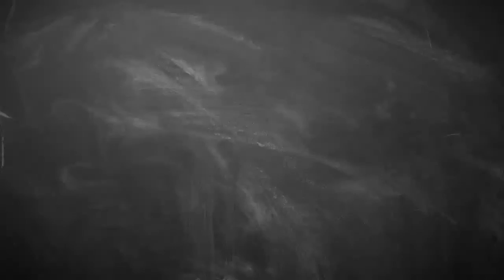Menerka Hasil Kiper Sampdoria Usai Janji Makan Malam Besama Agen PSSI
SUPERBALL.ID - Teka-teki siapa pemain keturunan yang akan makan malam bersama agen dari PSSI terjawab sudah.

Pemain keturunan itu adalah Emil Audero Mulyadi yang merupakan kiper asal klub Italia, Sampdoria.

Kepastian Emil Audero Mulyadi untuk makan malam bersama agen PSSI asal Italia itu disampaikan oleh Hasani Abdulgani.

Kepada wartawan, anggota Exco PSSI itu mengatakan bahwa Emil Audero Mulyadi bersama manajernya dan agen tersebut akan makan malam pada Rabu (2/3/2022) waktu Eropa.

Teks: Bolasport.com/Mochamad Hary Prasetya
Videografer: Bolasport.com/Alif Mardiansyah
Video Editor: Bolasport.com/Ndaru Guntur
Follow & Mention Twitter kami:@BolaSportcom Like & Follow Facebook
EDITORIAL OFFICE Gedung GRID NETWORK
Jl. Gelora VII RT.2/RW.2Kelurahan Gelora, Kecamatan Tanah Abang